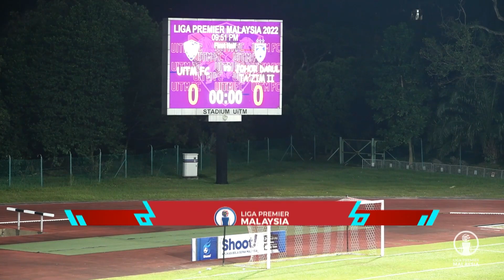UiTM FC 1-2 Johor Darul Ta'zim II | Liga Premier 2022 Highlights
Johor Darul Ta'zim II menang 2-1 ke atas UiTM FC malam tadi menerusi jaringan Moussa Sidibe dan Fernando Rodriguez pada babak pertama.

Nazirul Hasif Mailang merapatkan kedudukan pada minit ke-75, namun keputusan kekal sehingga wisel penamat.